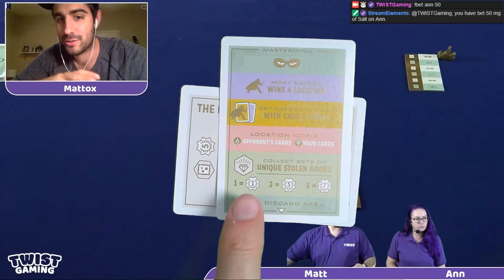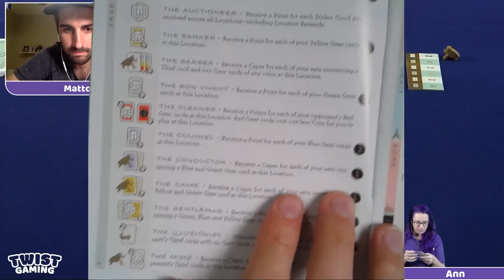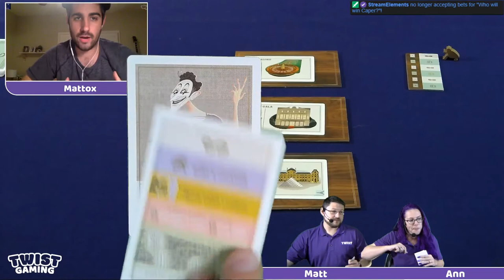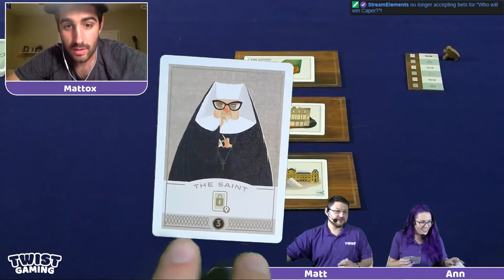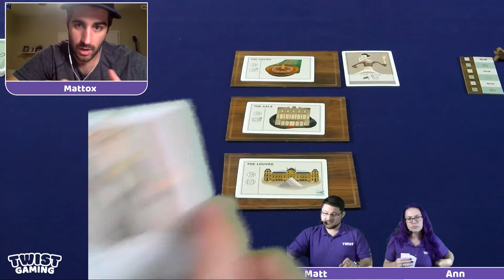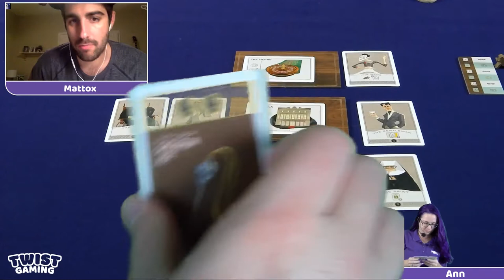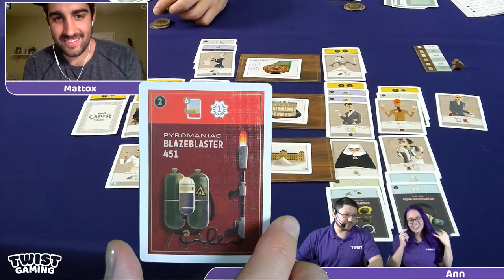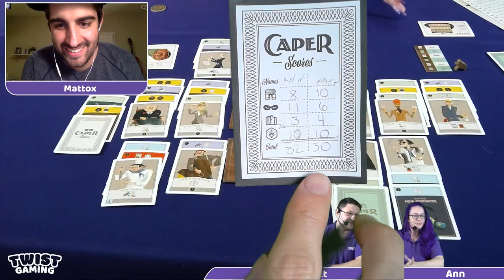PSI Presents: Caper - Gameplay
Are you on the cutting edge? A trendsetter? A board game hoarder?! Then we have the show for you! Join us for our PSI Presents as we showcase new and upcoming games, many of which are not even released to the public yet! We’ll bring in designers, creators, and publishers to give you an inside look at the game and hopefully make your search for a new favorite an easy one!